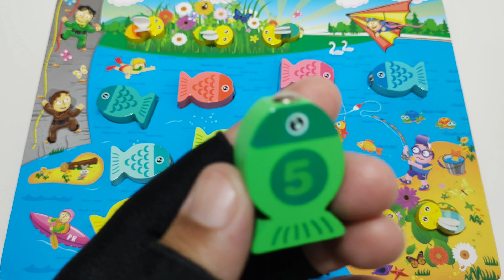The best fishing game to learn numbers up to 10!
The best fishing game to learn quantities up to 10! Learning numbers associated with quantities. Children will learn numbers in a fun and stimulating fishing game.